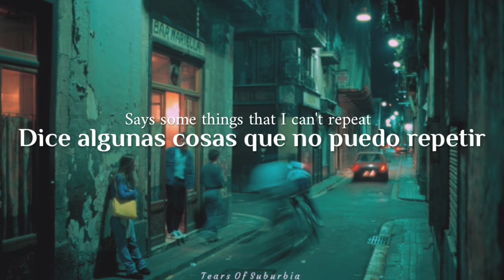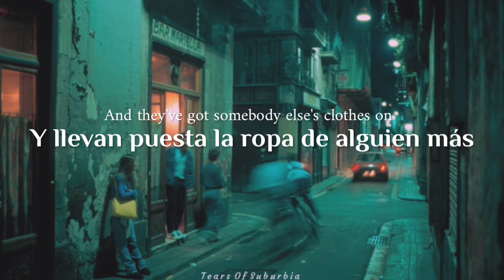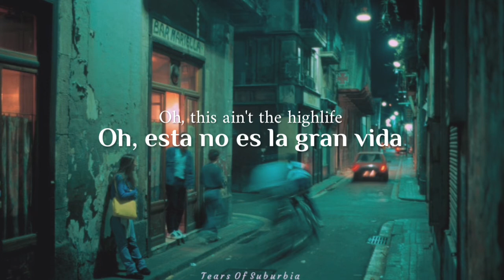Suede jumble sale mums// Sub español+ lyrics